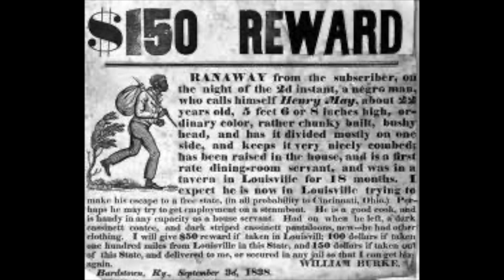Franklin Pierce: Part 3: 14th US President: Triumph and Tragedy!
Part 3: 14th US President: Triumph and Tragedy!